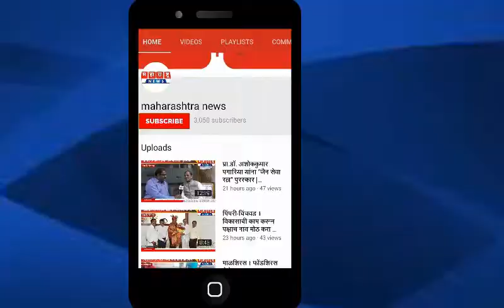वंचित बहुजन आघाडीच्यावतीने जालन्यात दीपक डोके यांच्या नेतृत्वाखाली डफली बजाव आंदोलन